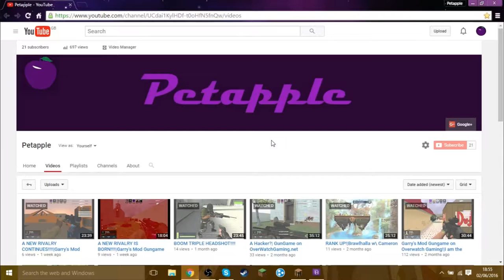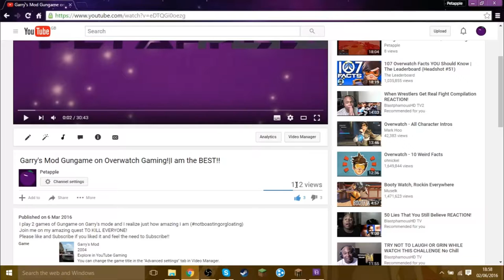I DON'T BELIEVE THAT JUST HAPPENED!!|Minecraft Eggwars Minigame w/TheBlueSlime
I created this video With Alex and then I wanted to thank everybody for 700 overall views and over 100 views on 1 video.
P.S. This video took over two ours to render and then over two hours to Upload so I didn't have an opportunity to Upload it until now :|